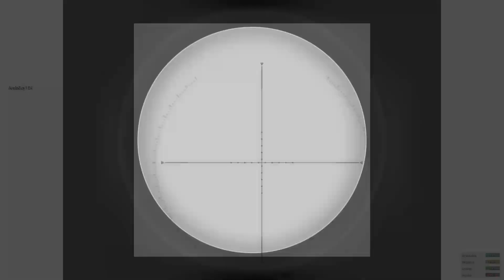Random Clips - H1Z1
More gameplay from the game H1Z1! But that psycho though "GG" was so creepy haha